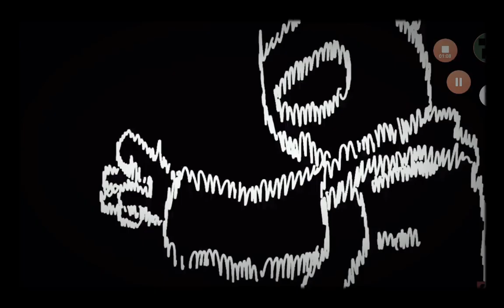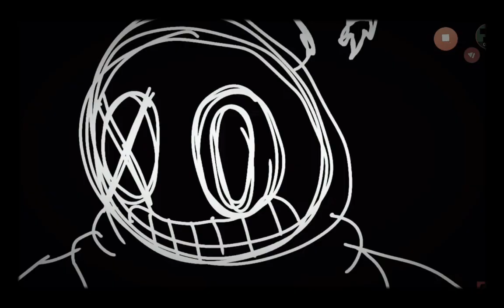MULTIFANDOM (AWAKE AND ALIVE) REMAKE